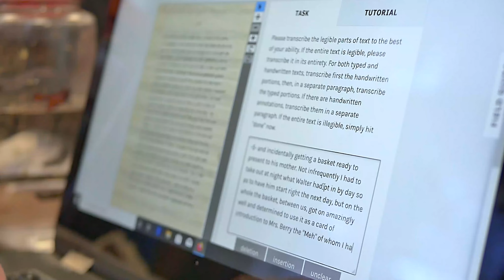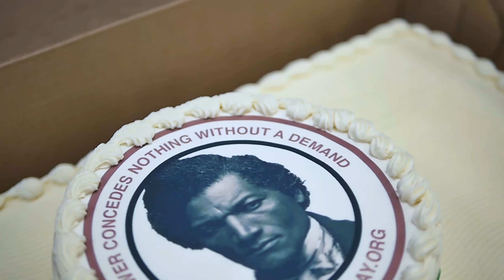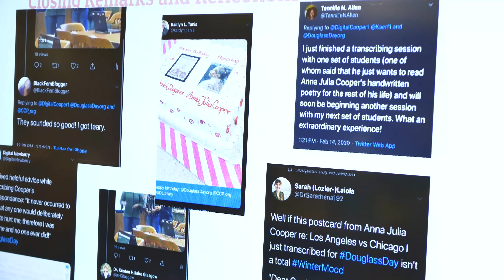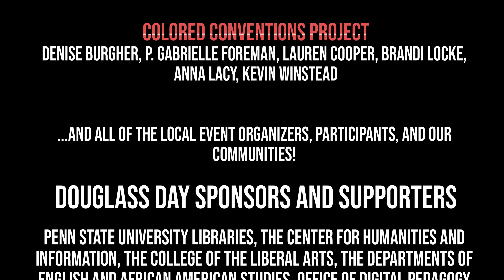Douglass Day 2020 - Highlights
Credit: Maurice Keyes, editor, videographer.